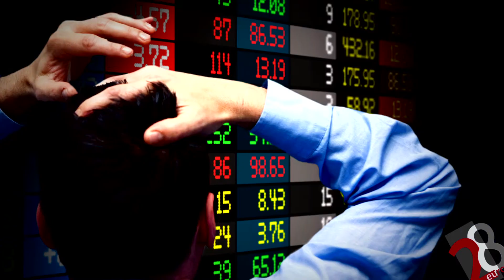28EUROPE TRAILER DEUTSCHE BANK 27112016HD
Το τρέιλερ της εκπομπής «28 Φορές Ευρώπη» για την Κυριακή 27 Νοεμβρίου 2016 με τίτλο «Μεγάλη Τράπεζα. Μεγάλες Φουρτούνες»